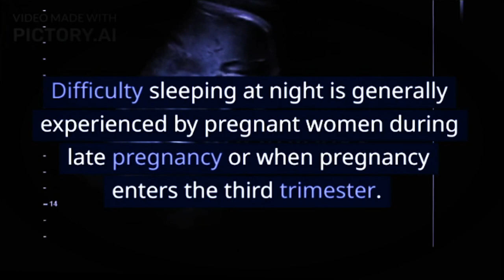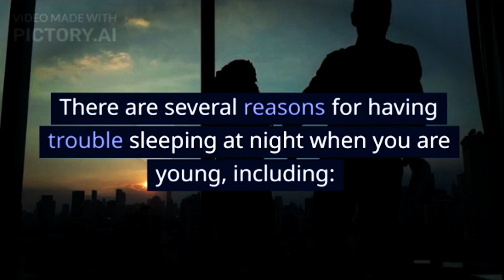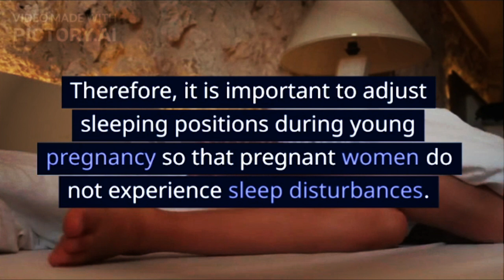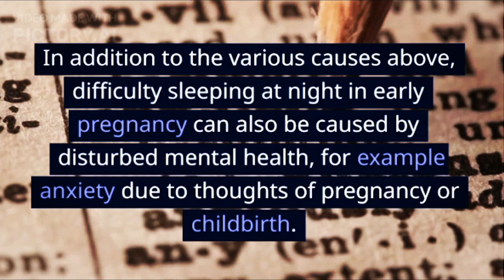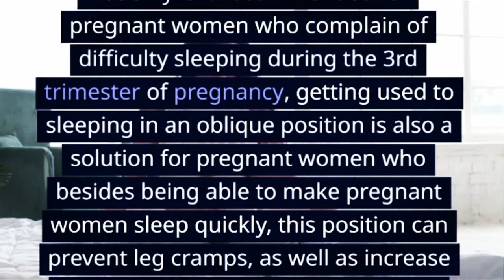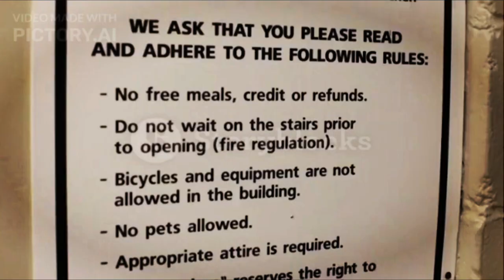4 Causes of Difficulty Sleeping at Night during Young Pregnancy and How to Overcome Them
Difficulty sleeping at night is generally experienced by pregnant women during late pregnancy or when pregnancy enters the third trimester. However, difficulty sleeping at night during young pregnancy can also occur and can interfere with daily activities if not addressed immediately.
XHIT Daily.
Tone It Up.
POPSUGAR Fitness.
DOYOUYOGA.com.